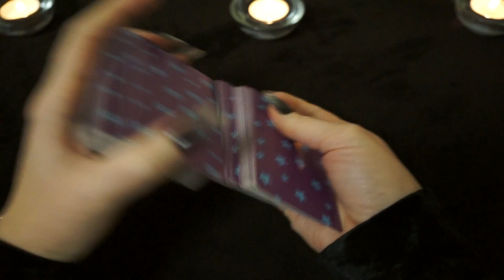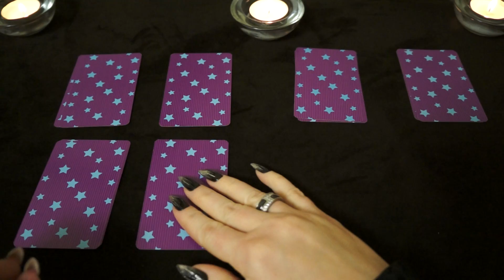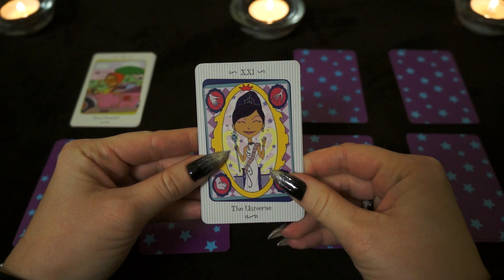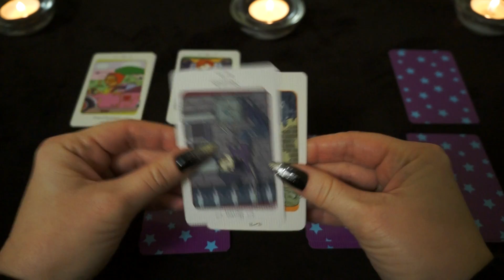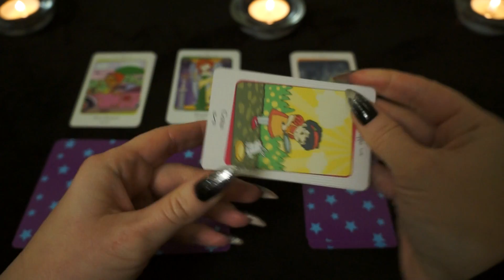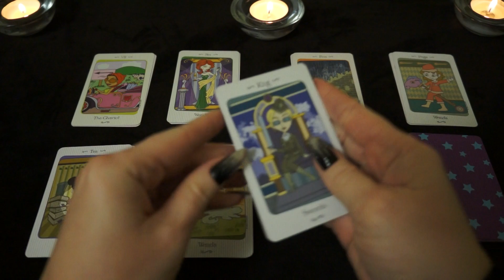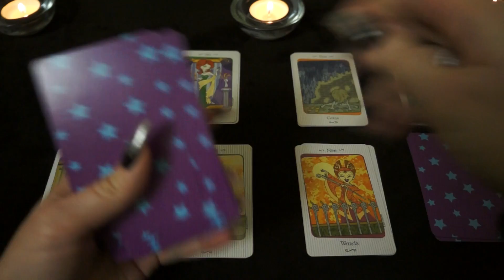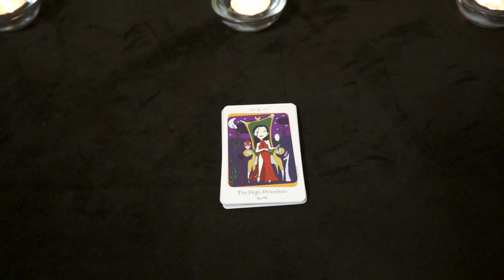"Есть ли необходимость в переезде? Оправдает ли он ваши ожидания?"